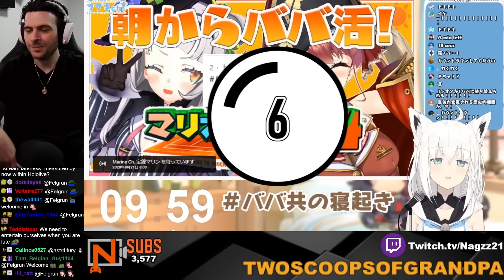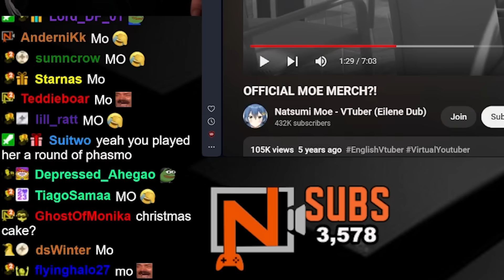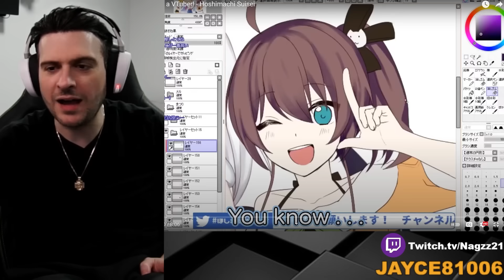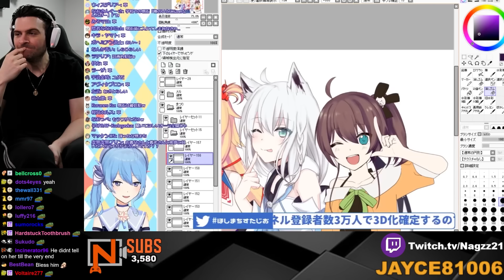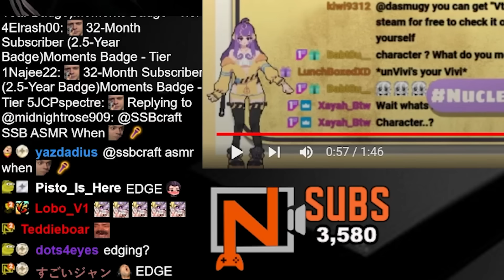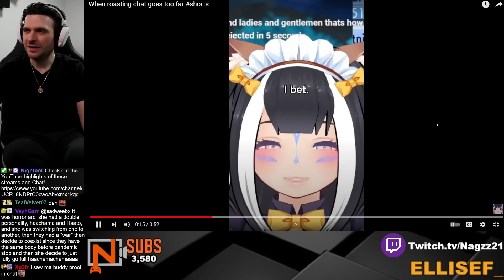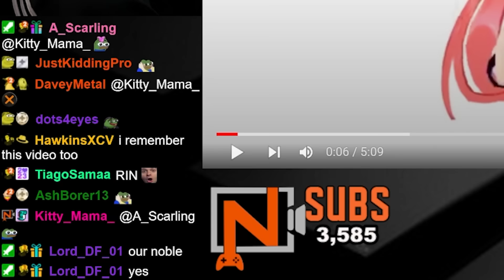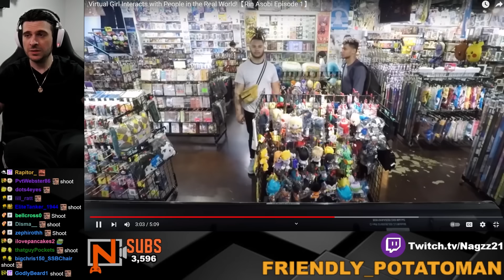Reacting to the Clips that made YOU a VTuber fan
We Discover your first encounters with VTubers and how you fell down the VTuber rabbit hole!